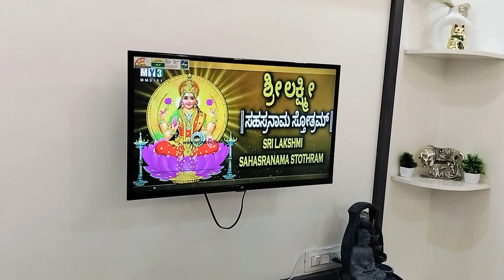dailyvlog/ಆಷಾಡ ಶುಕ್ರವಾರ ಬೆಳಿಗ್ಗೆ 3 ಗಂಟೆಯಿಂದ 9ಗಂಟೆವರೆಗೂ ನನ್ನ ದಿನಚರಿ /Friday routine from 6am to 9am /